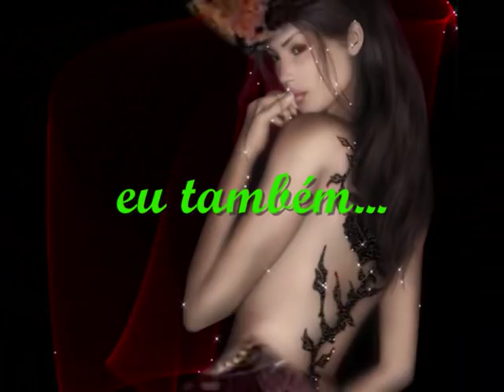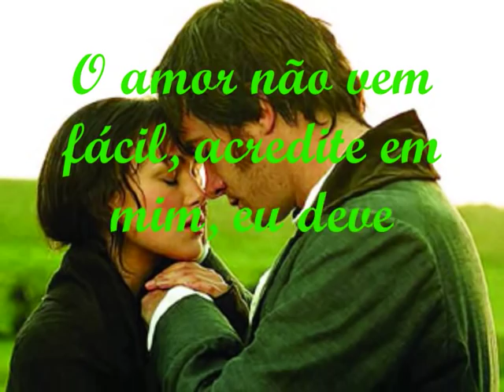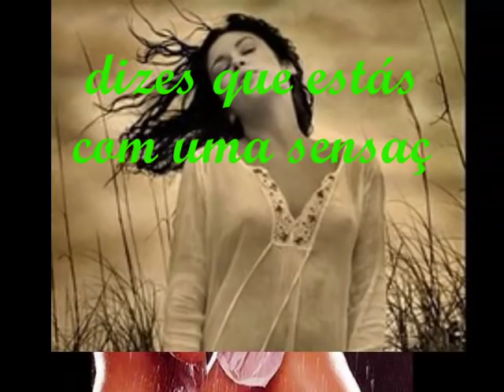So Do I - Paulo Gonzo.wmv